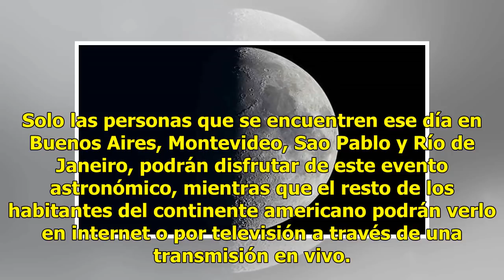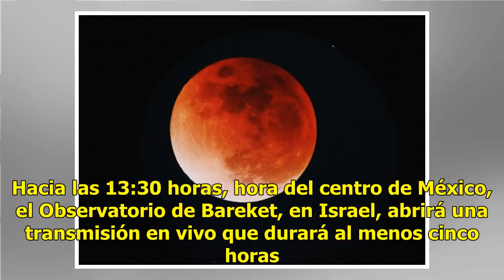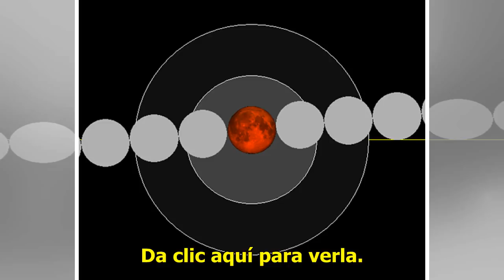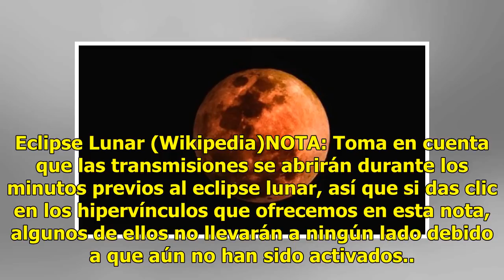¿A qué hora inicia y dónde ver el eclipse lunar del 27 de julio de 2018?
Este viernes  27 de julio habrá un eclipse lunar y será el más largo del siglo, pero ¿a qué hora inicia y dónde se podrá ver? Para empezar, en internet podrás disfrutar de este evento astronómico. Eclipse lunar más largo del siglo será este 27 de julioEl eclipse lunar más largo del siglo XXI será es...